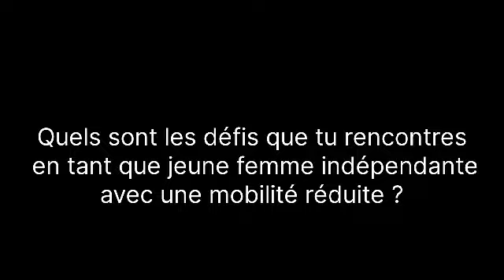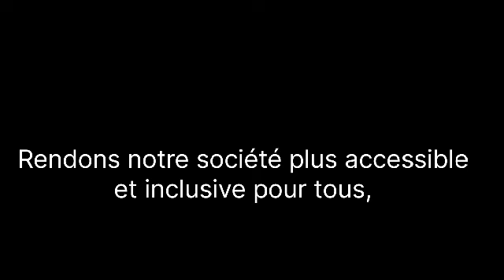Handicap : Le défi relevé par Faty Sow, entrepreneuse mauritanienne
Faty Sow est une jeune femme entrepreneure en situation de handicap vivant en Mauritanie précisément à Nouakchott.

Évoluant dans le domaine du cosmétique, elle est déterminée à atteindre ses objectifs malgré les défis.

Notre journaliste Kadia Diaw a fait un zoom sur son quotidien inspirant.